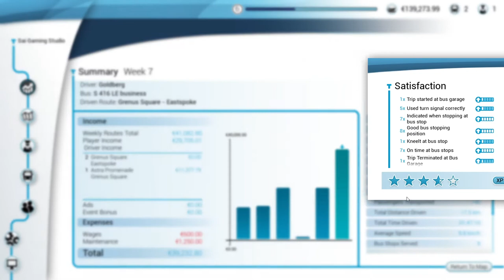Driving New bus || Bus Simulator 18 || Episode 6 || Tamil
Driving New bus Bus Simulator 18
Follow Me On: